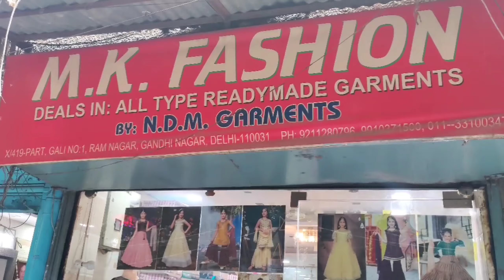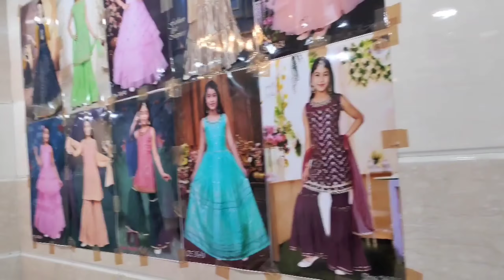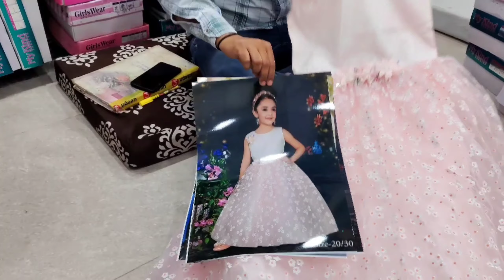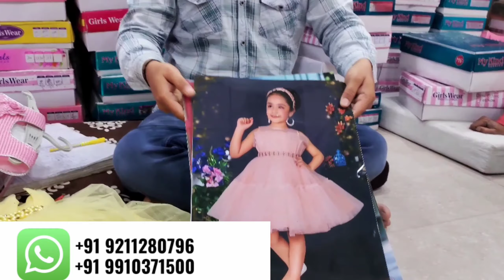Girls kids Party and Casual wear Dresses Starting @₹500 |WHOLESALE|M.K. FASHION |Gandhi Nagar| DELHI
Mk fashion estd. in Gandhi Nagar,Delhi  since 1989. The Gandhi Nagar as we all know is one of the  biggest cloth wholesale market in Asia.
We have a wholesale business of Girls Party wear Dresses like Gown,Sharara, lehanga , Frocks and Casual dress as well.

ALL FANCY GIRLS ITEMS WITH STANDARD SIZES.

Sizes.                Age
18 to 28-. 1 to 7 years (FROCKS)
18 to 28 - 3 to 8/9 years (GOWN)
20 to 30 -. 2 to 7/8 year
24 to 34-   4 to 12/13 year
30 to 40 -. 8 to 16/17 years
24 to 40-.   4 to 16/17 years

Range
Frock - 495/- to 895/-
Gown - 695/- to 1395/-
Lehenga - 850/- to 1595/-
Sharara - 1095/- to 1595/-

Shop Address - Shop No. X/419, Gali No.- 1 ,Ram Nagar Market, Gandhi Nagar Delhi , INDIA

We request you to please give us a Chance to Serve you,thank you 🙂.
Regards :- M.K. Fashion